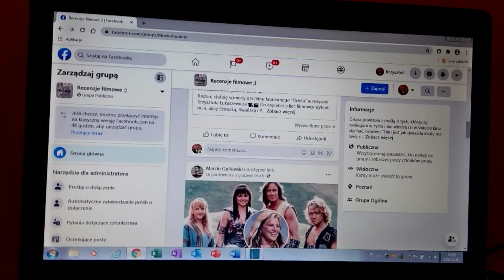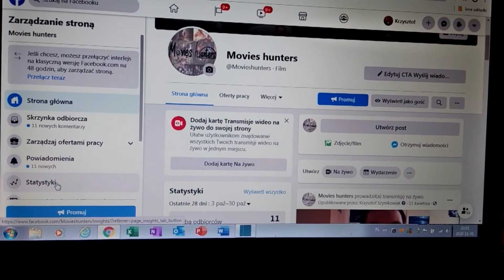IKONY KINA - szampańska zabawa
Zabawa karnawałowa to czas, w którym wszelkie smutki i żale odchodzą w zapomnienie. Rzućmy okiem na to z czym wiąże się sylwestrowy nastrój. Wesołego Happy New Year!

0:33 Sylwester w Nowym Jorku
1:16 Ile waży koń trojański?
1:56 Posejdon
2:38 Cztery pokoje
3:32 Bezsenność w Seattle
4:20 Wielki Gatsby